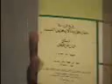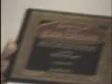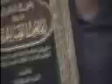GULMA 2; Sheikh Albaniy Zaria.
Wannan Muhadara ce da Sheikh Muhammad Auwal Adam Albaniy Zariya ya gabatar a Markazus-Salafiyyah da ke Tudun-Wadan Zaria, kan abun da ya shafi gulma, haramcin gulma da munin gulma.